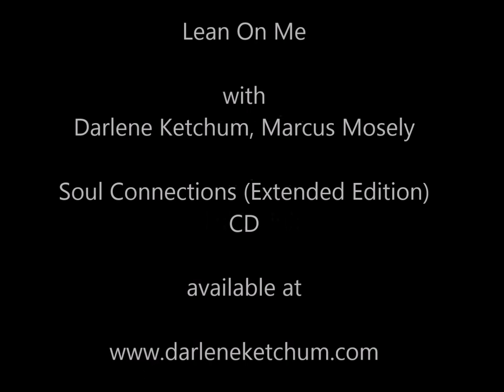Lean on Me - Darlene Cooper and Marcus Mosely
Arranged by Darlene Cooper (Ketchum)
Produced by Roy Salmond
from "Soul Connections (Extended Edition)" 2014
Soloists: Darlene Cooper and Marcus Mosely
BGs:  Tracy Moar, Darlene Cooper, Marcus Mosely
Piano: Bill Sample
Organ: Lonnie Delisle
Bass: Rene Worst
Drums: Randall Stoll
Guitar: Roy Salmond